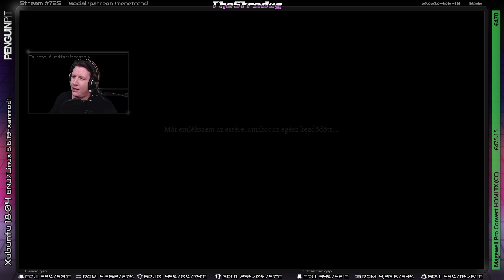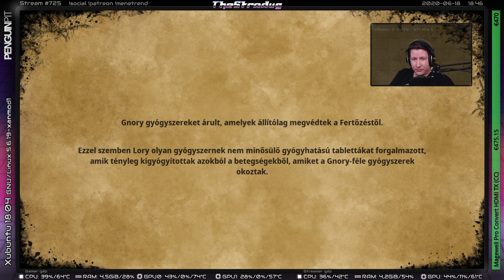Final Boss: a gót kisjány! | WarriOrb - 3. fejezet (Normal) #3 - Ending | Linux Gameplay [HU]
❤ Van lehetőséged támogatni, ha hozzá szeretnél járulni a videók és streamek minőségi fejlődéséhez, a csatornák fenntartásához:
▷ Köszönöm!

Streamjeim kizárólag Linuxról történnek! Köszönet az open source projektek elszánt fejlesztőinek!

Kövess a közösségi platformokon, ha közvetlenül szeretnél értesülni a streamjeim és videóim megjelenéséről: